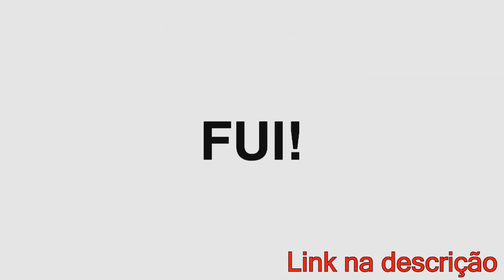JIN x EMITÊ | Segunda fase | 80° Batalha dos Estudantes | Guarulhos | SP